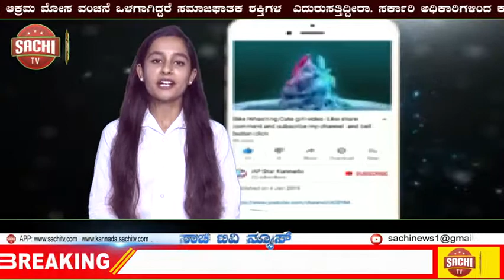ಸಿಂದಗಿ- ವಚನಗಳು ನಮ್ಮ ಬದುಕನ್ನು ಬದಲಿಸುವ ಗುಣಗಳನ್ನು ಒಳಗೊಂಡಿವೆ! ಮುಕ್ತಾಯಕ್ಕ ಕತ್ತಿ! sachi tv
ಸಿಂದಗಿ- ವಚನಗಳು ನಮ್ಮ ಬದುಕನ್ನು ಬದಲಿಸುವ ಗುಣಗಳನ್ನು ಒಳಗೊಂಡಿವೆ. ಶರಣರ ಪ್ರತಿ ವಚನದಲ್ಲಿ ವೈಜ್ಞಾನಿಕ ಮನೋಭಾವ ಮತ್ತು ಬದುಕಿನ ಆದರ್ಶಗಳನ್ನು ಕಾಣುತ್ತೇವೆ ಎಂದು ಪಟ್ಟಣದ ಎಚ್.ಜಿ.ಪದವಿ ಪೂರ್ವ ಮಹಾ ವಿದ್ಯಾಲಯದ ಉಪನ್ಯಾಸಕಿ ಮುಕ್ತಾಯಕ್ಕ ಕತ್ತಿ ಹೇಳಿದರು.
                       ಅಖಿಲ ಭಾರತ ಶರಣ ಸಾಹಿತ್ಯ ಪರಿಷತ್ತು ಮೈಸೂರ ತಾಲೂಕಾ ಘಟಕ ಸಿಂದಗಿ ಹಾಗೂ ರಾಗರಂಜಿನಿ ಸಂಗೀತ ತರಬೇತಿ ಕೇಂದ್ರಗಳ ಸಹಯೋಗದಲ್ಲಿ ಶನಿವಾರ ಹಮ್ಮಿಕೊಂಡ ಪರಿಷತ್ತಿನ ಸಂಸ್ಥಾಪನ ದಿನ ಹಾಗೂ ಸಂಸ್ಥಾಪಕರಾದ ಸೂತ್ತೂರು ಜಗದ್ಗುರು ಡಾ ಶಿವರಾತ್ರಿ ರಾಜೇಂದ್ರ ಮಹಾಸ್ವಾಮಿಗಳ ಜನ್ಮದಿನದ ಅಂಗವಾಗಿ ಆಯೋಜಿಸಿರುವ ವಚನ ದಿನ ಹಾಗೂ ಲಿಂ.ನೀಲಗಂಗವ್ವ ಗುರುಲಿಂಗಪ್ಪ ಪಟ್ಟಣಶೆಟ್ಟಿ ಹಾಗೂ ಲಿಂ.ಗುರುಲಿಂಗಪ್ಪ ಶಿವಸಂಗಪ್ಪ ಪಟ್ಟಣಶೆಟ್ಟಿ ಅವರ ಸ್ಮರಣಾರ್ಥ ದತ್ತಿದಾನಿಗಳಾದ ಬಿ.ಜಿ.ಪಟ್ಟಣಶೆಟ್ಟಿ ಅವರ ಕೊಡಮಾಡಿರುವ ದತ್ತಿ ಉಪನ್ಯಾಸದಲ್ಲಿ ವಚನ ಸಾಹಿತ್ಯ ಮತ್ತು ಜೀವನದ ಮೌಲ್ಯದ ಕುರಿತಾಗಿ ಉಪನ್ಯಾಸ ನೀಡಿದರು.
 ಈ ಸಂಧರ್ಭದಲ್ಲಿ ಉಪನ್ಯಾಸಕ ಪ್ರಸನ್ನಕುಮಾರ ಜೋಗೂರ ಅವರು ವಚನ ಸಾಹಿತ್ಯದ ಮಹತ್ವ ಮತ್ತು ವಿಶೇಷತೆ ಕುರಿತು ಮಾತನಾಡಿ, ಕನ್ನಡ ಸಾಹಿತ್ಯದ ಬೆಳವಣಿಗೆಯಲ್ಲಿ ವಚನ ಸಾಹಿತ್ಯದ ಪಾತ್ರವು ದೊಡ್ಡದು ಎಂದರು.
  ಈ ಸಂಧರ್ಭದಲ್ಲಿ ವಿವಿಧ ಶಾಲಾ ಮಕ್ಕಳಿಗೆ ಮತ್ತು ಸಾರ್ವಜನಿಕರಿಗೆ ಶರಣ ಶರಣೆಯರ ಜೀವನ ಮೌಲ್ಯಗಳ ಕುರಿತಾಗಿ ಪ್ರಭಂದ ಸ್ಪರ್ಧೆ ಎರ್ಪಡಿಸಿತ್ತು ಅದರಲ್ಲಿ ವಿಜೇತರಾದವರಿಗೆ ನಗದು ಬಹುಮಾನ ವಿತರಿಸಿದರು.
 ಕಾರ್ಯಕ್ರಮದ ಅಧ್ಯಕ್ಷತೆಯನ್ನು ಡಾ.ಎಮ.ಎಂ.ಪಡಶೆಟ್ಟಿ ಅವರು ವಹಿಸಿ ಮಾತನಾಡಿದರು. ಶರಣ ಸಾಹಿತ್ಯ ಪರಿಷತ್ತಿನ ತಾಲೂಕಾಧ್ಯಕ್ಷ ಚನ್ನಪ್ಪ ಕತ್ತಿ ಪ್ರಾಸ್ತಾವಿಕವಾಗಿ ಮಾತನಾಡಿದರು.
ಕಾರ್ಯಕ್ರಮದಲ್ಲಿ ಡಾ.ಶರಣಬಸವ ಜೋಗೂರ, ಚನ್ನಪ್ಪ ಗೋಣಿ, ಭಾಗಣ್ಣ ತಮದಡ್ಡಿ, ರವಿ ಮಣೂರ, ಸುಕೃತಾ ಪಟ್ಟಣಶೆಟ್ಟಿ, ರೇಣುಕಾ ಪಟ್ಟಣಶೆಟ್ಟಿ, ಪ್ರದೀಪ ಕತ್ತಿ, ಎಫ್. ಹಾಲಪ್ಪನವರ, ಪ್ರಲ್ಲಾದ ಜೆ.ಕೆ ಸೆರಿದಂತೆ ಇತರರು ಇದ್ದರು.
          ಶಿಕ್ಷಕ ಶಿವಕುಮಾರ ಶಿವಶಿಂಪಿಗೇರ ನಿರೂಪಿಸಿದರು, ಮಹಾಂತೇಶ ನೂಲಾನವರ ಸ್ವಾಗತಿಸಿದರು, ಶೈಲಶ್ರೀ ಪಟ್ಟಣಶೆಟ್ಟಿ ವಂದಿಸಿದರು.